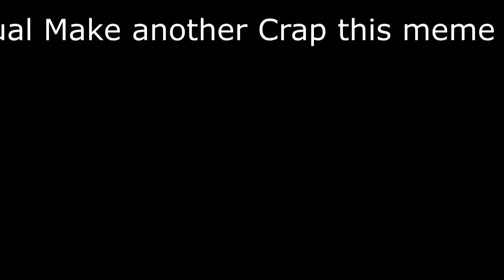Henry_Looses_his_Song.Mp4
Henry is most meme is made by Battington (O◡O)

Harmony and Horror On Crack